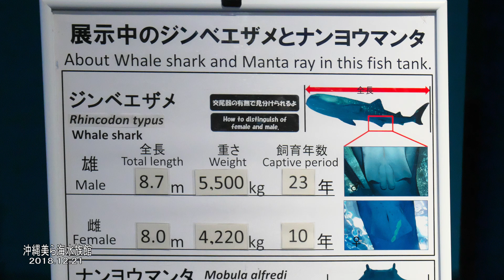立ち泳ぎをする、沖縄「美ら海水族館」のジンベエザメ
沖縄「美ら海水族館」のジンベエザメの立ち泳ぎは、迫力満点でした。